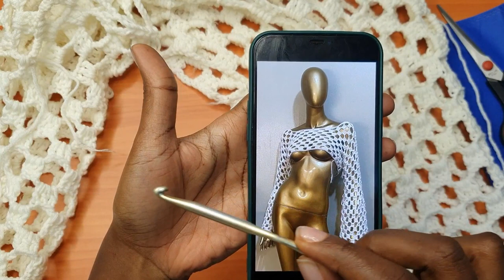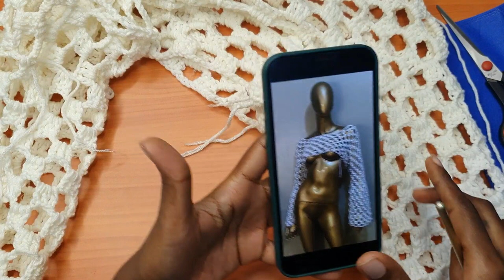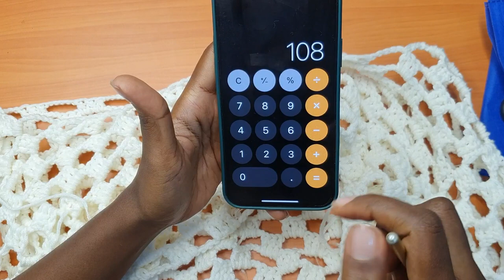crochet mesh sleeves tutorial | crochet cropped sweater tutorial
In this video, I’m showing you how to make these crochet mesh sleeves/bolero(?)/shrug top. These sleeves only use the double crochet stitch, single crochet stitch, chain stitch, and slip stitch so I think a beginner should be able to do this project. It took me about 6 hours to complete 1

WRITTEN PATTERN (size XS-XXL)

Mutaawe Sheila
Bukoto Street
Plot 63
Kampala, Uganda